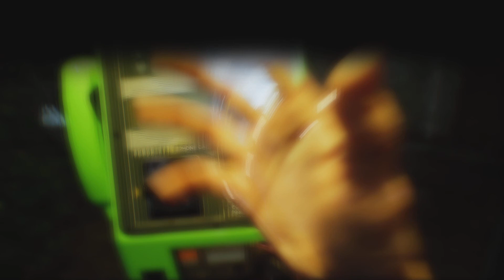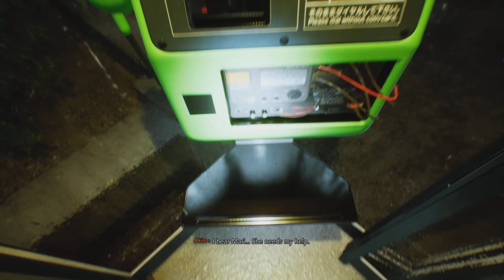Ghostwire Tokyo Part 3